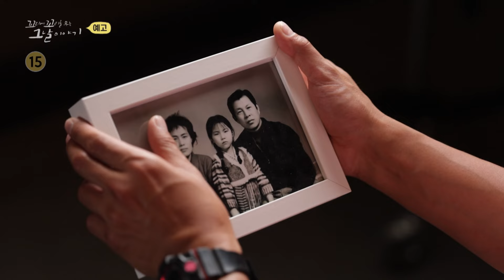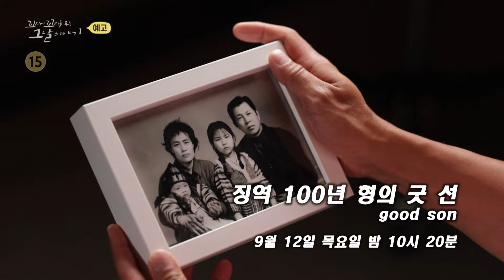[예고] 여름의 끝자락, 아쉬움 달랠 꼬꼬무의 9월 라인업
꼬꼬무 9월의 이야기를 공개합니다!

✅9월 5일 목요일 밤: 그놈을 잡이라! 401일의 탈주
✅9월 12일 목요일 밤: 징역 100년 형의 굿 선
✅9월 19일 목요일 밤: 위험한 커넥션 강서구 재력가 청부 살인사건
✅9월 26일 목요일 밤: 황제의 비밀 특사

[꼬리에 꼬리를 무는 그날 이야기]는 매주 목요일 밤 10시 20분에 방송됩니다.
꼬꼬무 본방송은 SBS TV채널이나 웨이브, SBS 앱 및 홈페이지에서 실시간으로 시청하실 수 있습니다!